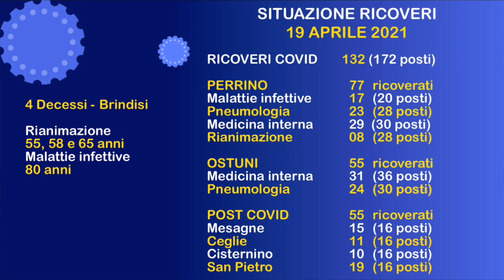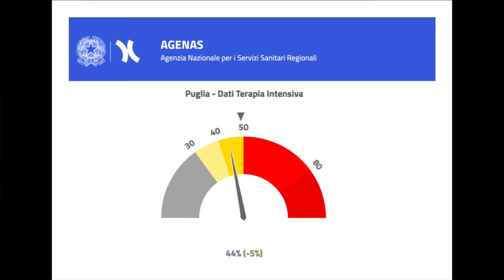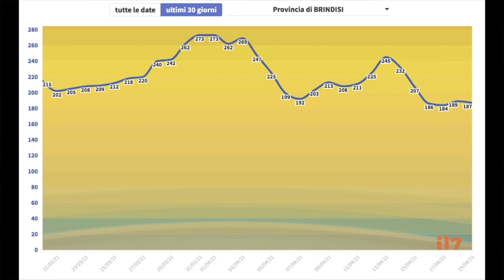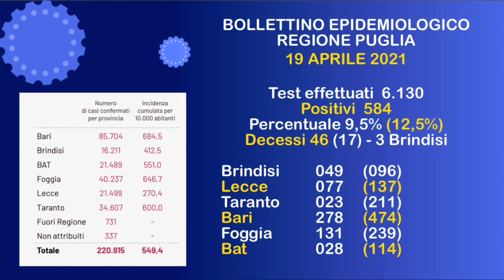➡️ Speciale Covid - Lunedì 19 aprile 2021 (Puntata n. 160)